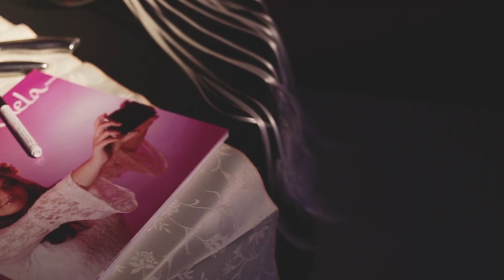Cande Final de fiesta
Edición en vivo de los mejores momentos de la fiesta de 15 de Candela.